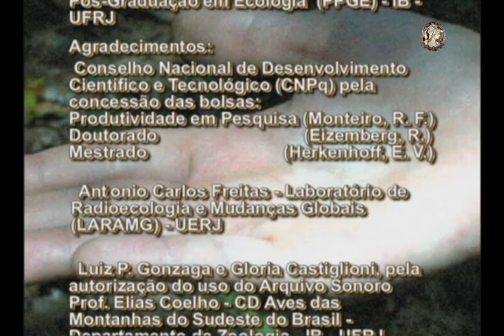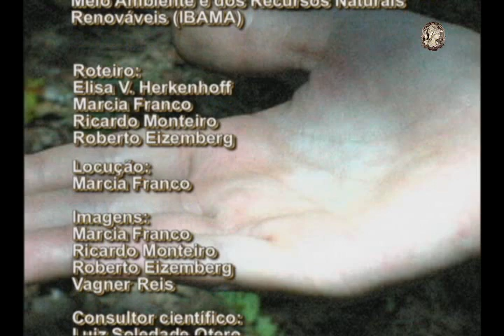Parides ascanius (Borboleta da Praia - Borboleta da Restinga): o resgate de uma espécie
Vídeo sobre a borboleta da praia, também conhecida como borboleta da restinga ( Parides ascanius ), que foi o primeiro inseto brasileiro a ser colocado nas listas nacionais e internacional como ameaçado de extinção. O vídeo mostra a fragilidade de uma espécie, com relação aos fatores humanos que destroem seu ambiente natural. O vídeo fala ainda das ações para a sua conservação e a vida do pesquisador Dr. Luiz Soledade Otero.